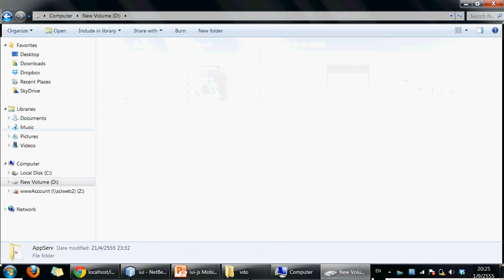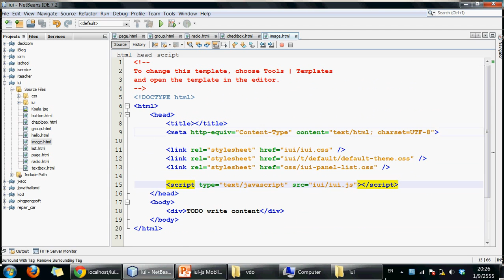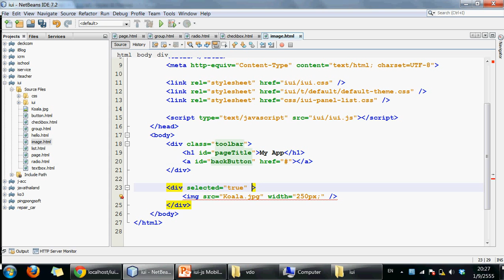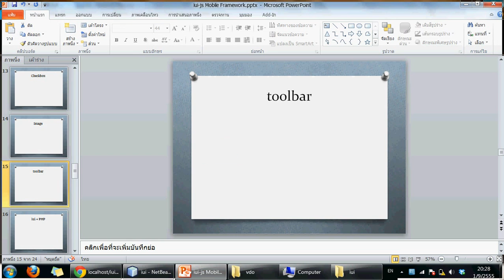การแทรก image